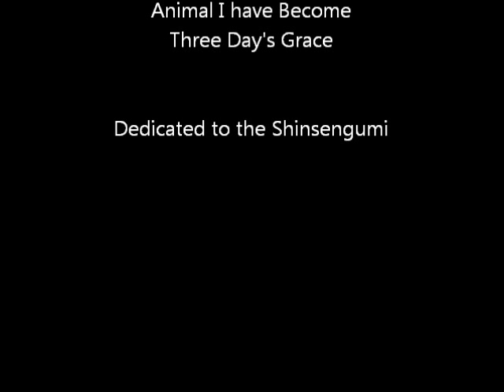Shinsengumi! ~Animal I Have Become~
A dedication to our Wolves of Mibu, the Shinsengumi.

Show: NHK's Shinsengumi! (2004)- Episode #1